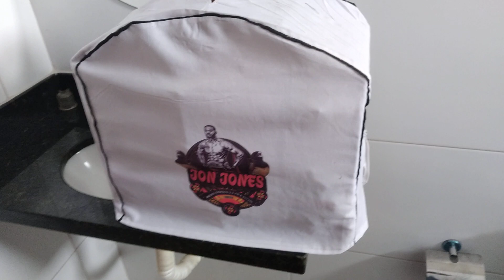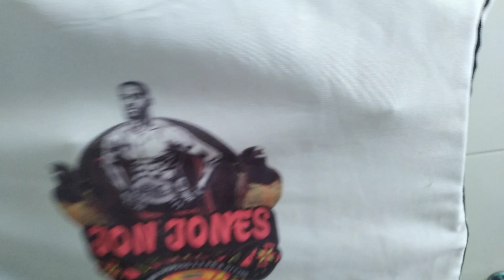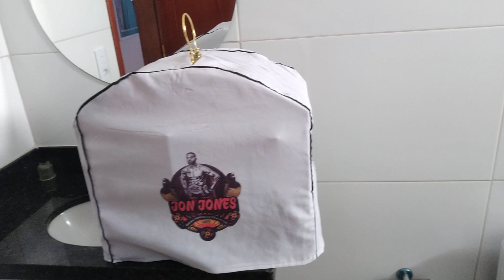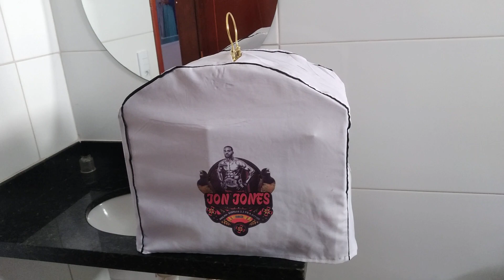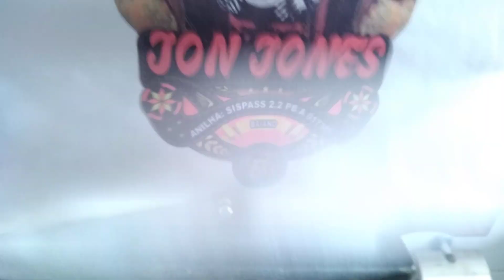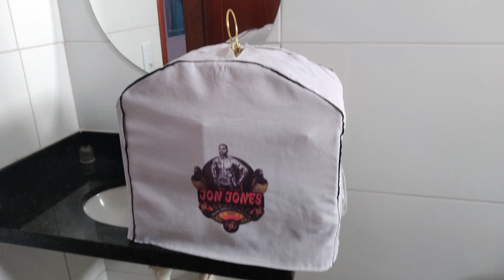faça esse procedimento e tenha êxito na muda de penas do seu coleiro.